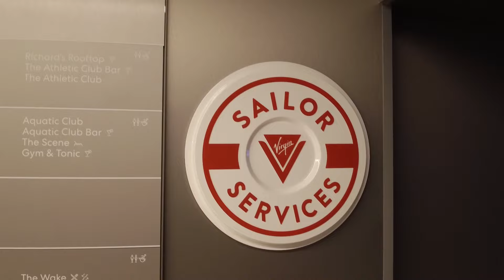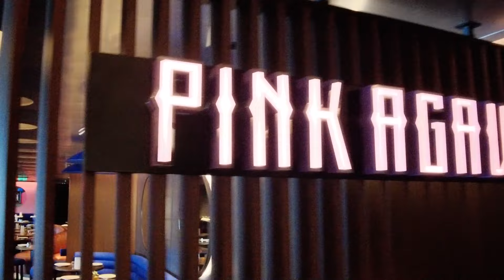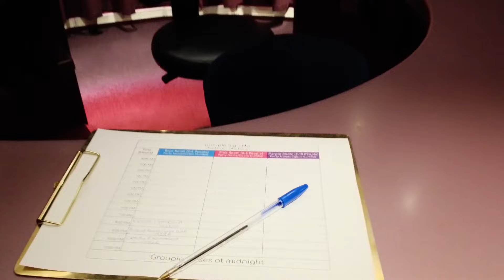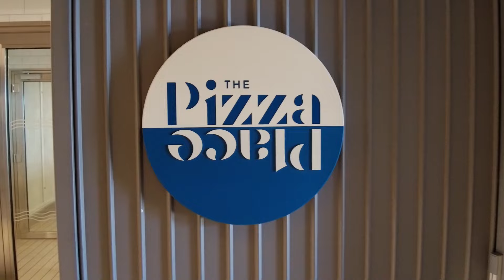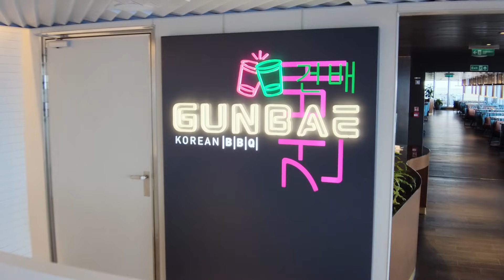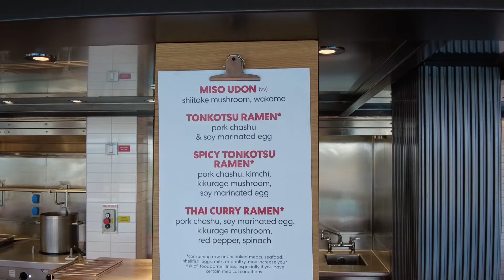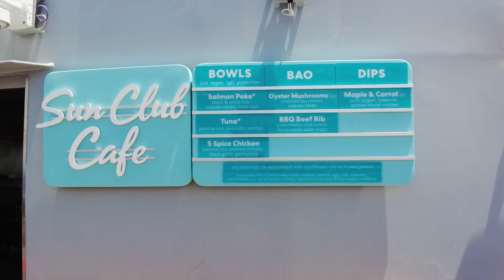VIRGIN VOYAGES | Valiant Lady | FULL Ship Tour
Cruise ship tour of the Valiant Lady. A non-traditional cruise ship for a non-traditional cruise line. The best cruise line or the worst cruise line?
Is Virgin Voyages for you? Come take a walk through the Valiant Lady and find out. The second ship in the Virgin Voyages fleet. She is an ADULTS ONLY cruise ship. See all of the restaurants, nightclubs, and social spaces this unique cruise ship has to offer.
The tour begins on deck 4 and proceeds all the way up to the running track on deck 17. Have you ever been on a cruise before? If you haven't been on a Virgin ship, you've never seen one quite like this. Three things dominate this cruise experience: Food, Fitness, and Fun. Part of the year you will find this ship cruising out of Miami going to the Caribbean. The remainder of the year she can be found touring the Mediterranean out of Barcelona, Spain.
This tour, just like our others, is provided without commentary. We show you the cruise ship and let you decide what you think, unlike some other vlog style tours. This free feature of YouTube helps to promote our videos to other viewers. The more support we get, the more videos we can produce. WE NEED YOUR HELP!
Step up your video production with non-copyright music and sound effects.